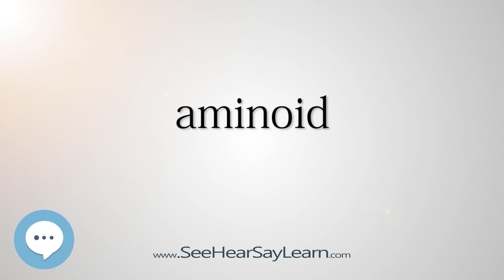aminoid (Every English Word Pronounced) 📕🔊🗣️😎✅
This video is about "aminoid".